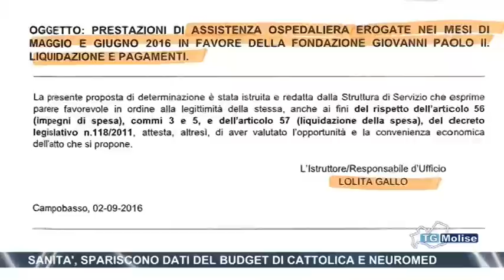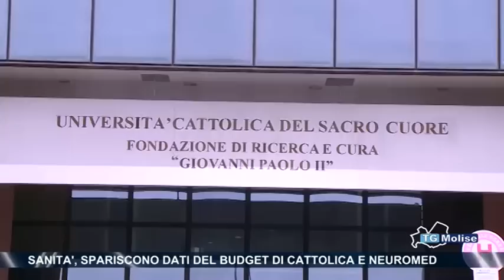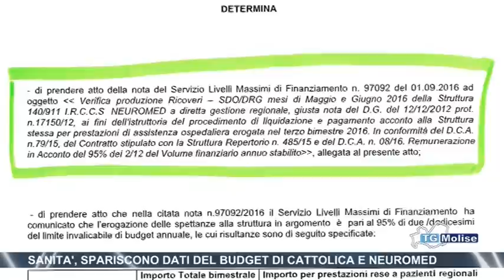Sanità, spariscono dati del budget di Cattolica e Neuromed